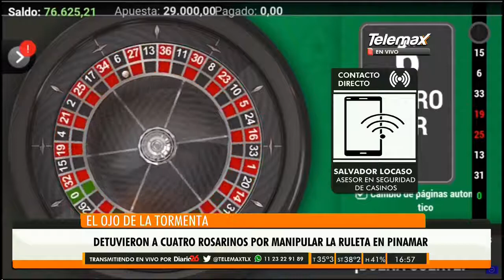Salvador Locaso (asesor en seguridad de casinos) en ElOjoDeLaTormenta